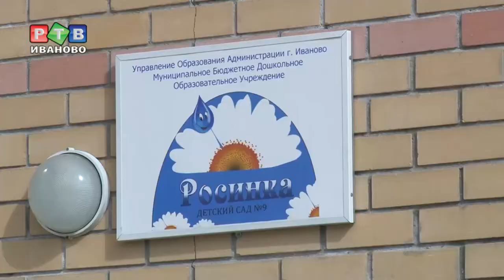Кого накажут за отравленный детский сад?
Построенный, но не прошедший лицензирование из-за опасной концентрации вредных веществ в воздухе, детский сад на улице Окуловой по-прежнему в центре внимания.  В среду результаты проверки обнародовала прокуратура Ленинского района.